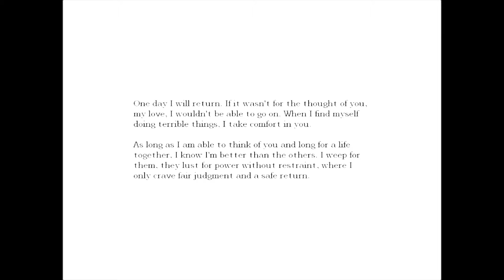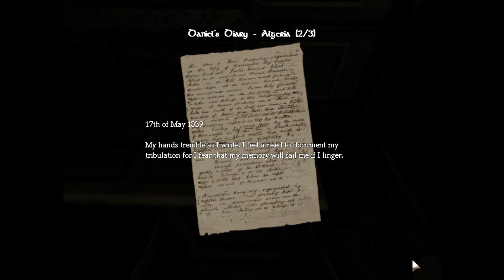Jemi Plays Amnesia: The Dark Descent 003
Jemi's really brave today!  COME AT HER BRO!